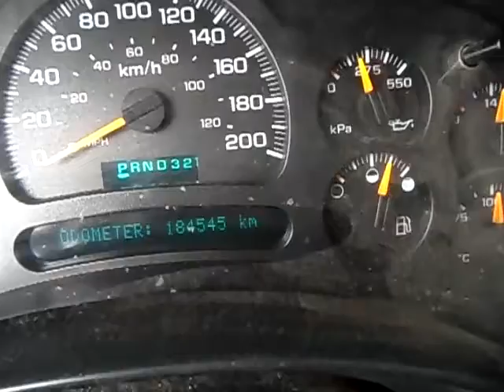GovDeals: 2005 Chevrolet Silverado 2500HD Work Truck Crew Ca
2005 Chevrolet Silverado 2500HD Work Truck Crew Cab 2WD sold by Greater Sudbury, ON on GovDeals.com